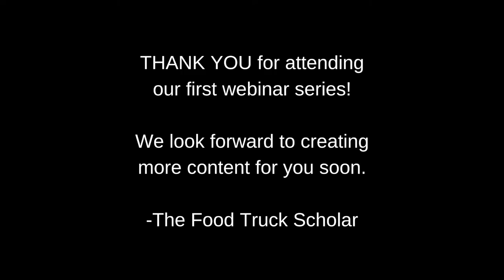Black Food Entrepreneurship: Lessons Learned in First Year of Food Trucking